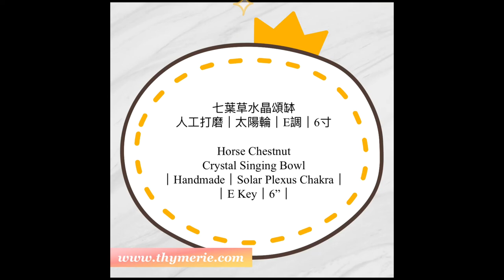七葉草水晶頌缽｜人工打磨｜太陽輪｜E調｜6寸｜Horse Chestnut Crystal Singing Bowl｜Solar Plexus Chakra｜E Key｜6"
你也快點帶一個回家吧, 有關產品更多詳細資料，請瀏覽以下鏈結
Bring one home and enjoy the vibration today! For more product details, please see the